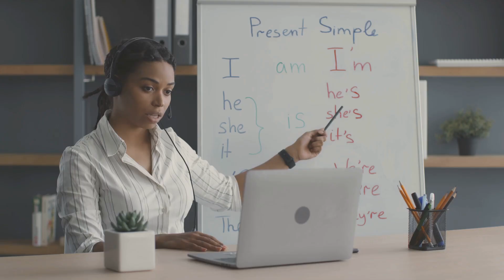A to Z of S T E A M Careers for Kids !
Teaching A-Z  S.T.E.A.M Careers for Kids!  "Exploring S.T.E.A.M Careers with Kids: A Comprehensive Video"

In this video, we will take into the exciting world of S.T.E.A.M careers and how to introduce them to children. From A to Z, we will cover a wide range of professions in science, technology, engineering, arts, and mathematics. Join us on this educational journey as we inspire the next generation of innovators and problem solvers.